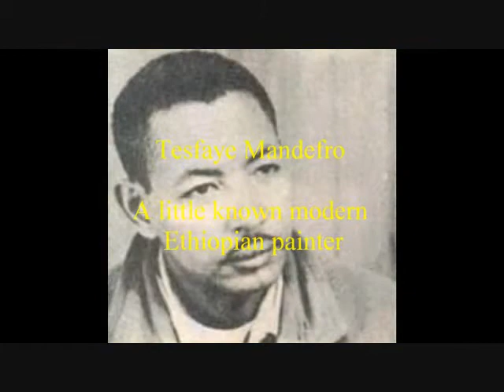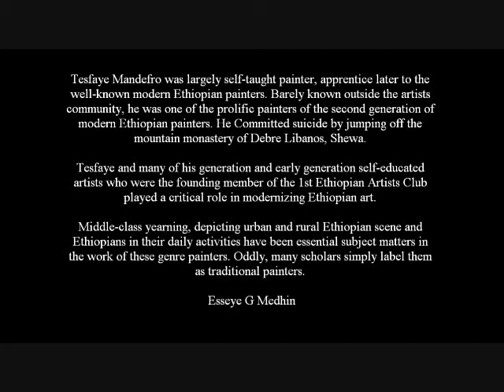Tesfaye Mandefro A little known modern Ethiopian painter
Tesfaye Mandefro was largely self-taught painter, apprentice later to the well-known modern Ethiopian painters. Barely known outside the artists community, he was one of the prolific painters of the second generation of modern Ethiopian painters. He Committed suicide by jumping off the mountain monastery of Debre Libanos, Shewa.

Tesfaye and many early generation self-educated artists who were the founding member of the 1st Ethiopian Artists Club played a critical role in modernizing Ethiopian art before the opening of the Addis Ababa School of Fine Arts. Middle-class yearning, depicting urban and rural Ethiopian scene and Ethiopians in their daily activities have been essential subject matters in the work of these genre painters. Oddly, many scholars simply label them as traditional painters as those who have little socially recognized status as independent producers and thinkers.